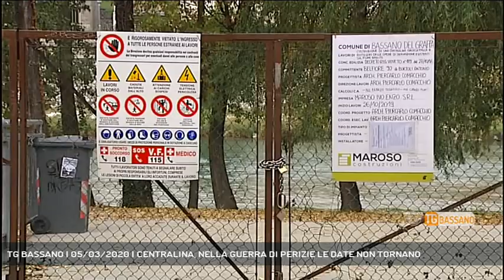TG BASSANO | 05/03/2020 | CENTRALINA, NELLA GUERRA DI PERIZIE LE DATE NON TORNANO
TG Bassano del Grappa 05/03/2020 - BASSANO DEL GRAPPA - Centralina di Bassano: nella battaglia di perizie fra Comune e privato i conti sulle date non tornano. E l'opposizione porta il caso in consiglio comunale - Servizio Redazione Medianordest, immagini - Repertorio, montaggio Alessandro Costacurta - Segui Rete Veneta anche sul digitale terrestre! Visita il sito